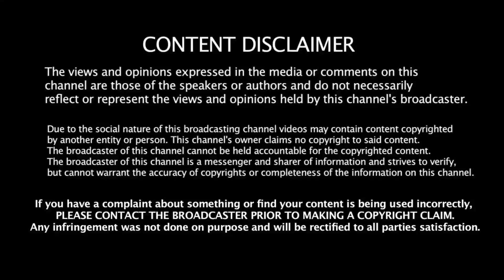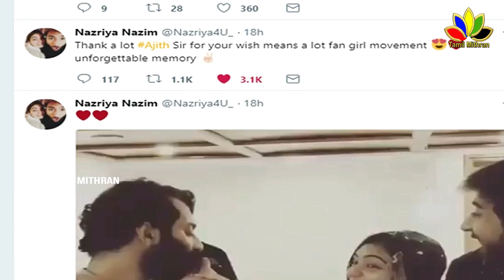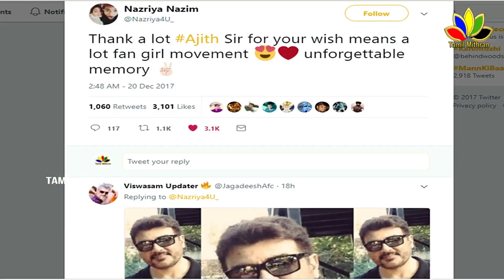Viswasam First Look | Ajith Wish For Nazriya Birthday | viswasam Official First Look | Thala 59